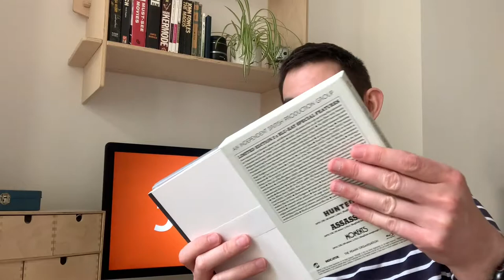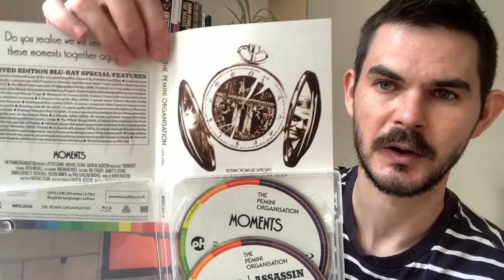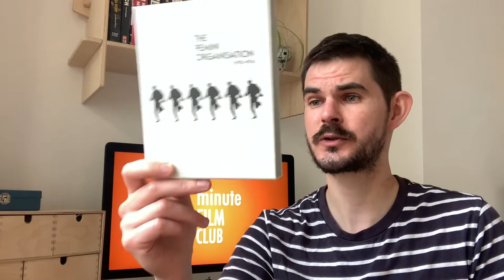FIRST LOOK at ‘The Pemini Organisation (1972-1974)’ Blu-ray boxset | Indicator | Powerhouse Films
Hello!

Just a quick unwrapping of the new The Pemini Organisation blu-ray set from Powerhouse Indicator. Let me know your thoughts about the films in the comments down below.

Special Features: HUNTED and ASSASSIN
New restorations of Hunted and Assassin from 4K scans of the only surviving film elements by Powerhouse Films
Original mono audio
Audio commentaries on Hunted and Assassin with Pemini co-founder and director Peter Crane and film historian Sam Dunn (2022)
Organising Principles (2022, 32 mins): Crane remembers the origins of Pemini and his subsequent work in Hollywood
An Amazing Time (2022, 7 mins): Pemini co-founder and writer Michael Sloan looks back at his three early films
Good Chemistry (2022, 29 mins): Pemini co-founder Nigel Hodgson revisits an exciting chapter in his life
A Group of Friends (2022, 14 mins): June Ritchie, star of Hunted, recalls her time with Pemini
Scoring with Gerry (2022, 13 mins): the veteran Soho musician Graham Dee remembers his work with Gerry Shury on the compositions for In Search of Lebanon and Hunted
The Life of My Memories (2022, 22 mins): assistant director Martyn Chillmaid recounts his adventures on the three Pemini films
Assassin’s Creed (2022, 22 mins): Ian Hendry biographer Gabriel Hershman explores the life and career of the troubled actor
‘Hunted’: The Lost Prologue (2022, 10 mins): video essay, narrated by Crane, reconstructing and reappraising scenes shot for the missing US television version of Hunted
Restoring ‘Hunted’ and ‘Assassin’ (2022, 5 mins)
Image galleries: extensive behind-the-scenes, promotional and publicity materials from the Pemini archives
Assassin script gallery: complete shooting screenplay
New and improved English subtitles for the deaf and hard of hearing
World premieres on Blu-ray

MOMENTS
New restoration from a 4K scan of the only surviving film element by Powerhouse Films
Original mono audio
Audio commentary with Pemini co-founder and director Peter Crane and film historian Sam Dunn (2022)
The BEHP Interview with Wolfgang Suschitzky (1988, 93 mins): archival audio recording, made as part of the British Entertainment History Project, featuring the cinematographer in conversation with Bob Dunbar and Manny Yospa
‘Moments’ in Cannes (2022, 8 mins): Crane tells a memorable story about an exhibitor screening
A Present Out of the Blue (2022, 7 mins): actor Valerie Minifie fondly remembers Moments
Reality and Non-reality (2022, 14 mins): composer John Cameron replays some Moments motifs
Shooting with Mr Su (2022, 11 mins): gaffer Bill Summers recalls lighting Moments with Suschitzky
Nothing’s Going to Stop Us (2022, 15 mins): production designer Bruce Atkins describes dressing the sets on the Pemini films
A Family Affair (2022, 22 mins): assistant James Partridge remembers working with his cousin, Crane
The Whole Story (2022, 17 mins): film historian Vic Pratt charts the rise and fall of Pemini
Deleted scenes (14 mins): sequences removed from release prints
 Restoring ‘Moments’ (2022, 5 mins)
In Search of Lebanon (1970, 12 mins): student film directed by Crane and Hodgson exploring present-day Lebanon as the living source of the Adonis myth
Image gallery: extensive behind-the-scenes, promotional and publicity materials from the Pemini archives
World premiere on Blu-ray
Limited edition exclusive 80-page book featuring new essays by Peter Crane about the origins and history of Pemini, extracts from the films’ original press materials, an archival news article, new writing on In Search of Lebanon, and full film credits
Limited edition exclusive set of five replica production stills
Limited edition of 6,000 copies for the UK and US

GEAR
iPhone XS
Samson Q2U
Neewer Mini LED Video Lights